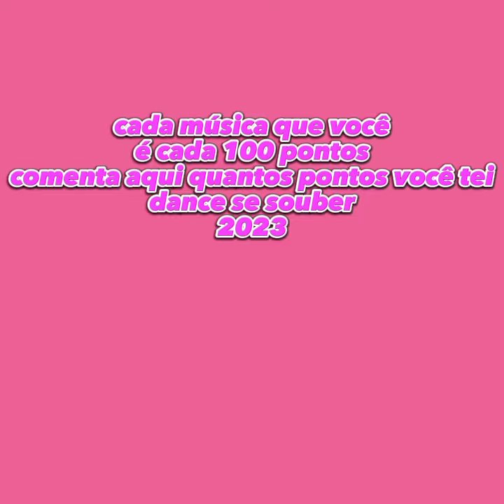Barbie doce se souber 2023